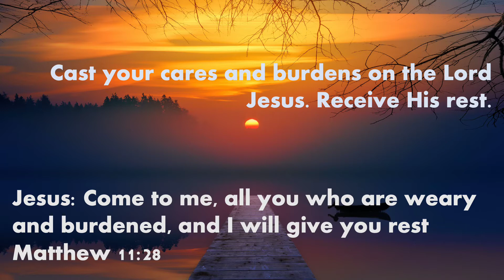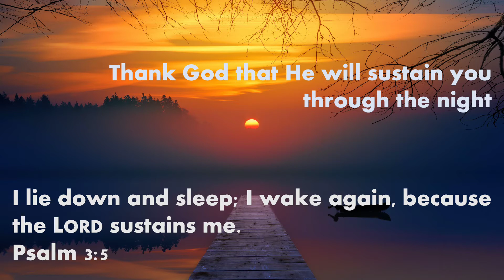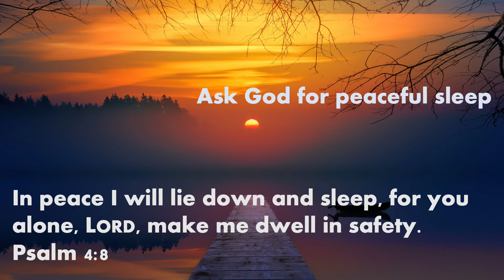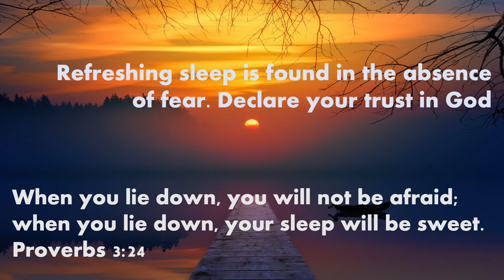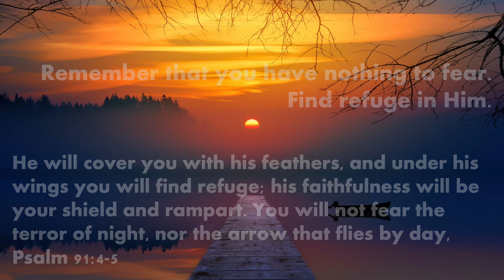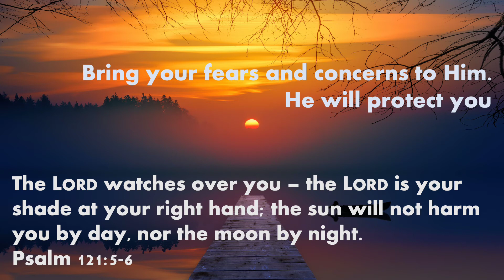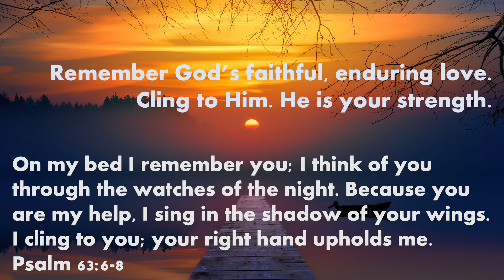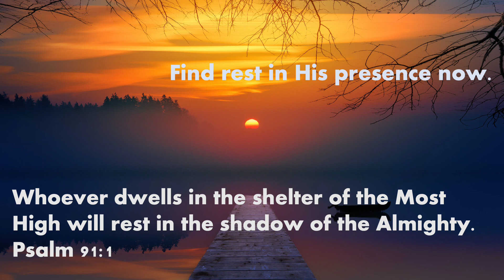10 minute Bedtime Prayer and Bible Meditation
Pray with me at bedtime. 10 minutes of guided prayer and bible meditation before sleeping. Peaceful instrumental music.

Jesus: Come to me, all you who are weary and burdened, and I will give you rest
Matthew 11:28

* Cast your cares and burdens on the Lord Jesus and receive His rest.

I lie down and sleep; I wake again, because the Lord sustains me.
Psalm 3:5

* Thank God that He will sustain you through the night

He will not let your foot slip – he who watches over you will not slumber. Indeed, he who watches over Israel will neither slumber nor sleep.
Psalm 121:3-4

* Thank God that He never stops watching over you.

In peace I will lie down and sleep, for you alone, Lord, make me dwell in safety.
Psalm 4:8

* Ask God for peaceful sleep

When you lie down, you will not be afraid; when you lie down, your sleep will be sweet.
Proverbs 3:24

* Refreshing sleep is found in the absence of fear. Put your trust in God.

He will cover you with his feathers, and under his wings you will find refuge; his faithfulness will be your shield and rampart. You will not fear the terror of night, nor the arrow that flies by day,
Psalm 91:4-5

* Remember that you have nothing to fear. Find refuge in Him.

The Lord watches over you – the Lord is your shade at your right hand; the sun will not harm you by day, nor the moon by night.
Psalm 121:5-6

* Bring your fears and concerns to Him. He will protect you.

In vain you rise early and stay up late, toiling for food to eat – for he grants sleep to those he loves.
Psalm 127:2

* Repent of the times you have trusted in your own strength. Receive the gift of sleep as God’s beloved child.

On my bed I remember you; I think of you through the watches of the night. Because you are my help, I sing in the shadow of your wings. I cling to you; your right hand upholds me.
Psalm 63:6-8

* Remember God’s faithful, enduring love. Cling to Him. He is your strength.

Whoever dwells in the shelter of the Most High will rest in the shadow of the Almighty.
Psalm 91:1

* Find rest in His presence